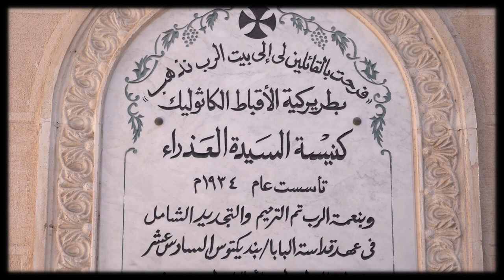نشرة الكنيسة الكاثوليكية في اسبوع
أهم أخبار الكنيسة الكاثوليكية بمصر في أسبوع